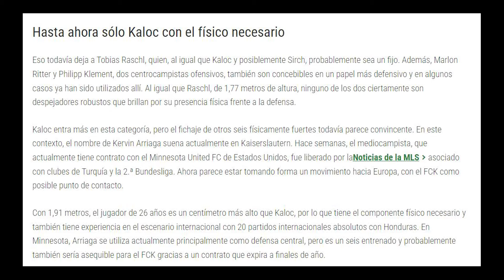🚨BOMBAZO: HONDUREÑO KERVIN ARRIAGA LLEGARÍA A UN EQUIPO DE LA BUNDESLIGA DE ALEMANIA